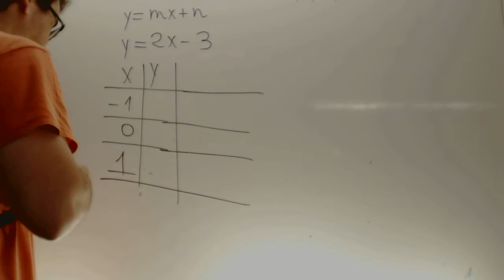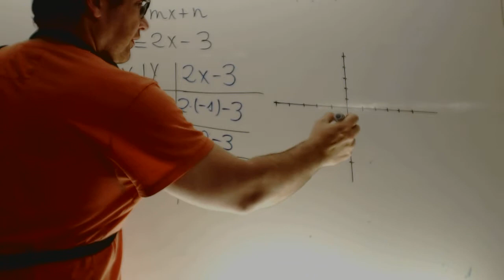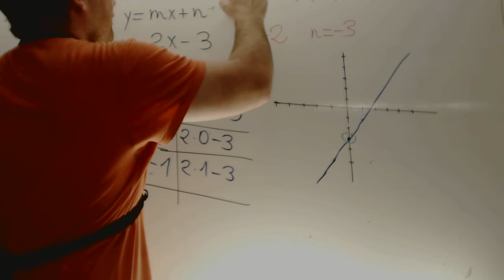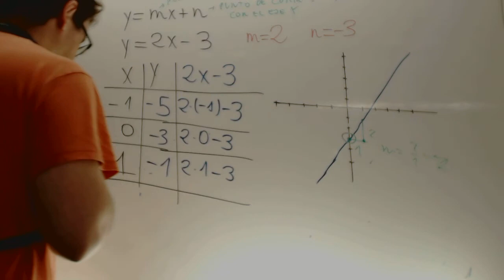Ecuacion de la recta y=mx+n Matematicas 2 ESO Academia Usero Estepona